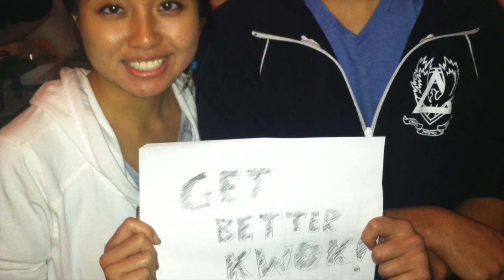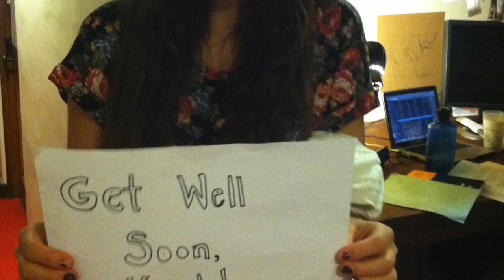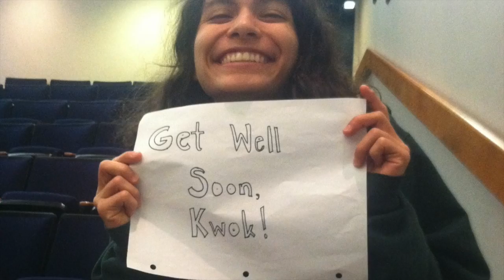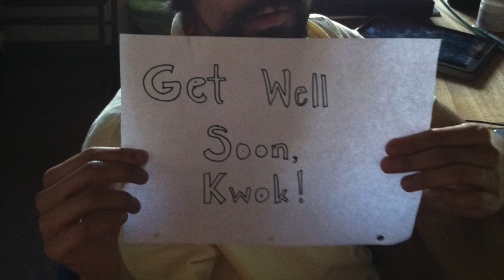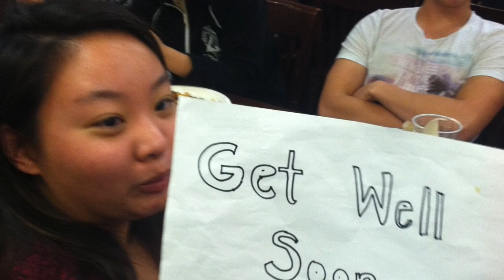Get Better Soon Thomas Kwok!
Caltech November 2013